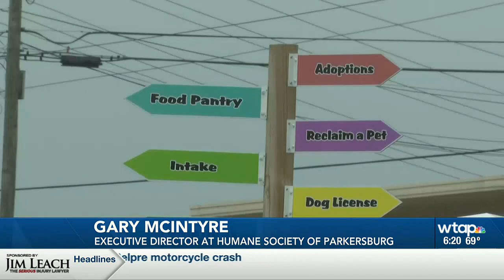Parkersburg Humane Society hosts their first Kitten Shower